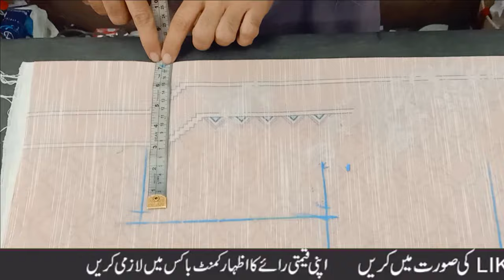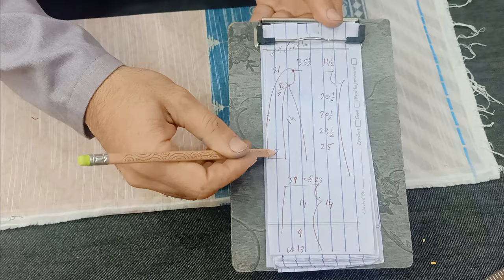Ladies Kameez | Kurti Cutting By Darzi Online